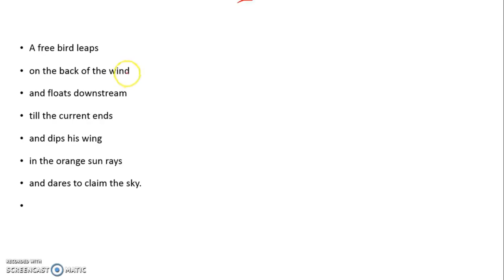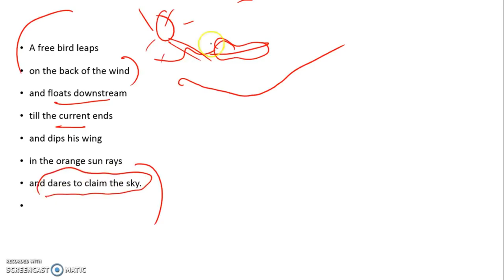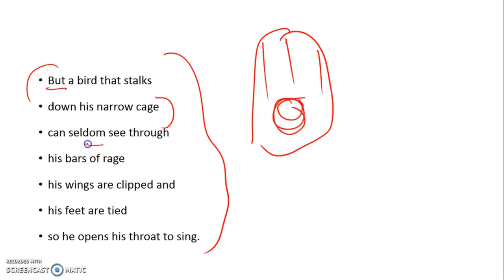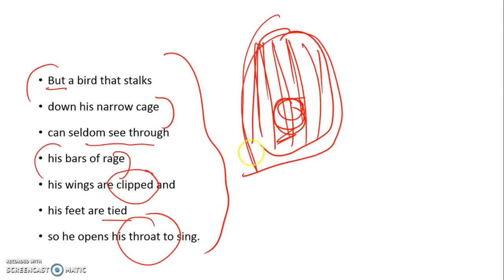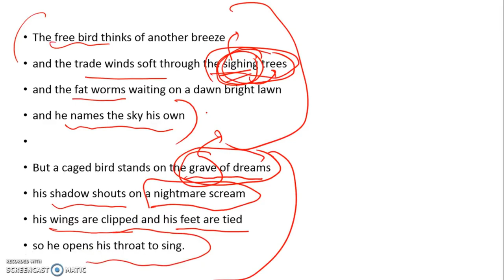I Know Why the Caged Bird Sings - Maya Angelou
(Book Reading)
ICSE Class X Book: A Collection of Poems
ICSE Class 10th Poems